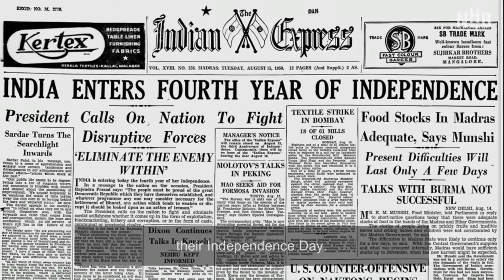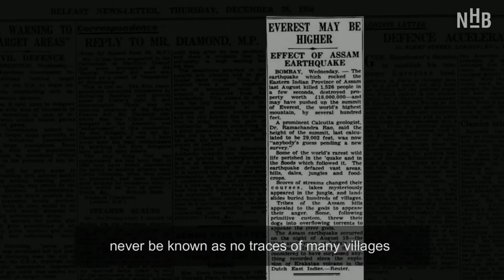Assam Earthquake 1950 ( One of the deadliest quake in the recorded history)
The 6.7 magnitude earthquake seemed so intense. Imagine if the magnitude was 8.6 that happened in 1950, which is also one of the largest in the recorded history of the world. During that time, infrastructure was not much as compared to what we have now which means if a high-intensity earthquake occurs again,
this time the damage will be beyond repair. RCC-styled houses should have never been allowed in the region. (Let me know what are the advantages in the comments) Now we're all surrounded by heavy RCC buildings in cities and towns. In reality, Assam-type houses are more suitable for the region due to their lightweight & eco-friendly construction.